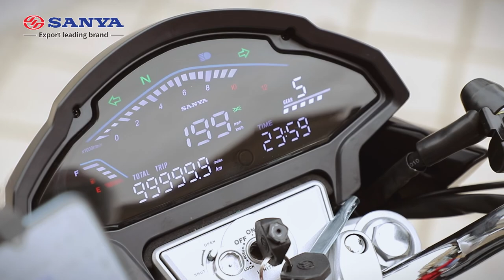SANYA UF190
SANYA UF190, your take-out helper, you deserve it!